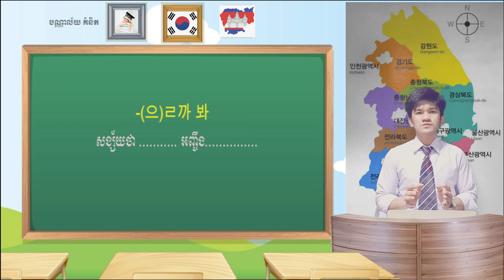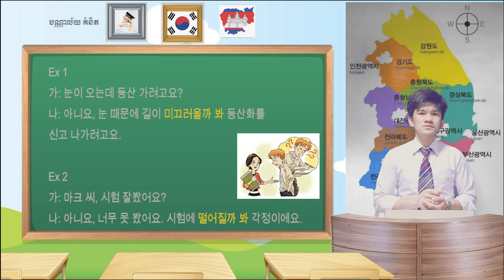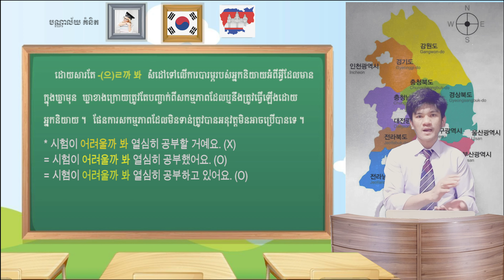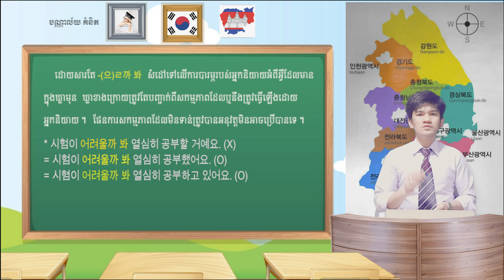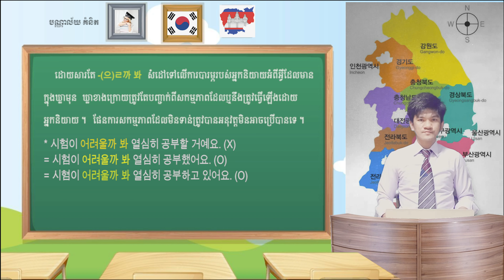ទម្រង់វេយ្យាករណ៍ភាសាកូរ៉េ -(으)ㄹ까 봐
이전 숙제 수정

1. 동호 씨는 컴퓨터게임을 늦게까지 하는 탓에 자각을 하는 경우가 많다.

2. 어제 술을 많이 마신 탓에 오늘 아침에 머리가 아팠어요.

3. 장마철인 탓에 비가 자주 온다.